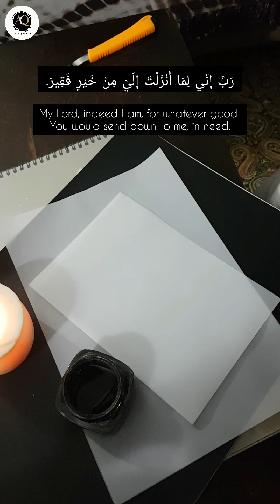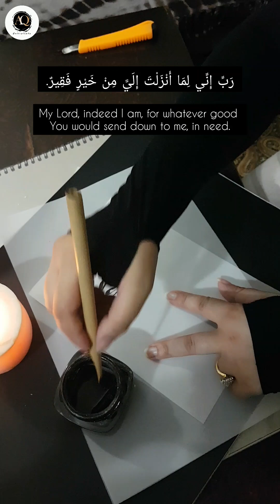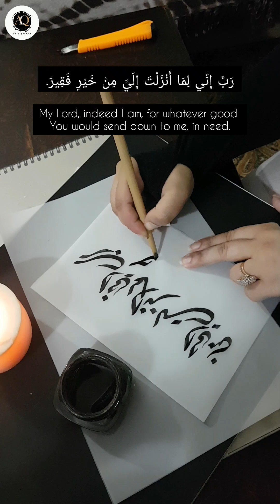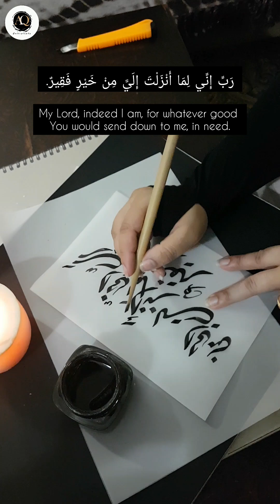aqcalligraphy calligraphy art trending islam allah online arabic fyp design interiors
One of the most power duas